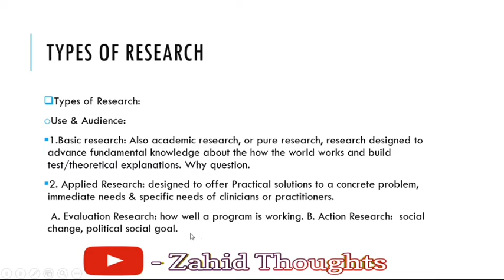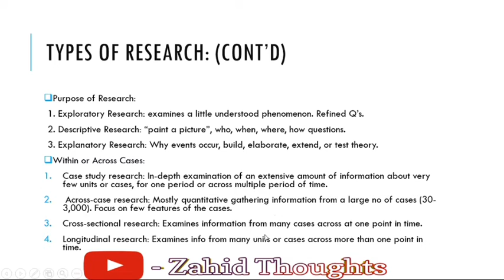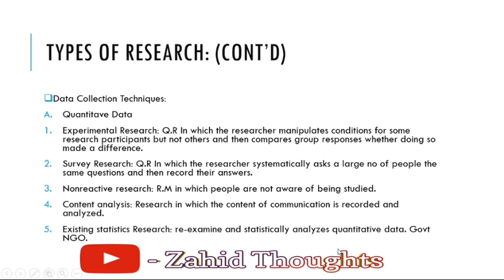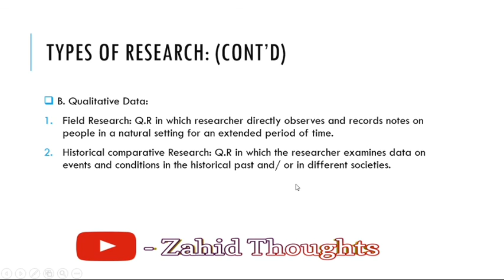Types of Research Intro Part 3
This is the final part of introductory lecture to the course of Qualitative research methodology in which I have explained the main types of research. The main types include, i.e on the basis of use and audience, purpose of research, within or across cases, data collection collection techniques: Quantitative and Qualitative Data. In the next lectures, I will be discussing the philosophical foundations of research and main difference between qualitative and quantitative research.